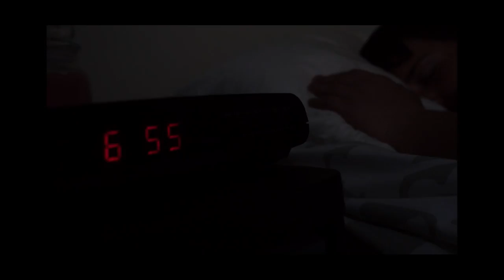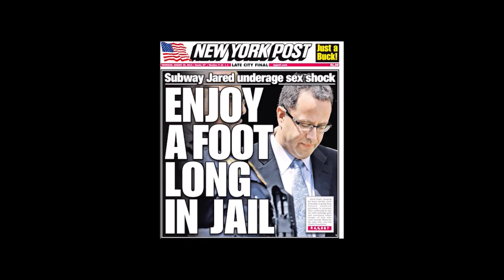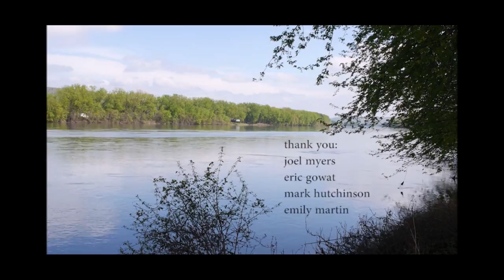First Place, Jury Award: "Trying to Forgive My Father" - by Max Kane, 22, U.S.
Presenting the First Place recipient in the category of "Through My Eyes" for the 2018 FILM YOUR ISSUE:  Youth Speak Out, Leadership Listens.  "This film is about my father leaving my family. I have always felt that expressing myself via film has been the best method. My issue is my struggle to comprehend how a parent could possibly leave a family that he or she built.  This short has helped me somewhat cope with what my father did to me and my family," says 22-year-old Max Kane, from West Chester PA, who is studying film.

Max adds:  "I am still in the beginning stages of forgiveness."

HeathCliff's take:  So unique, introspective, addressing the real-life challenge of trying to forgive a parent’s abandonment of a child, even into one's 20s.  So human and authentic, a real-life issue for many people dealing with the challenge of "forgiving the unforgivable."